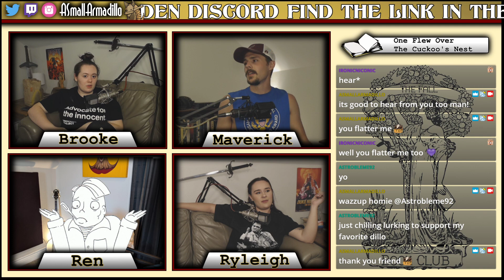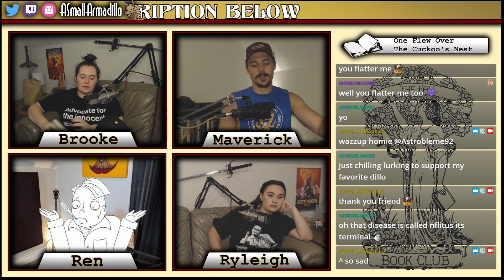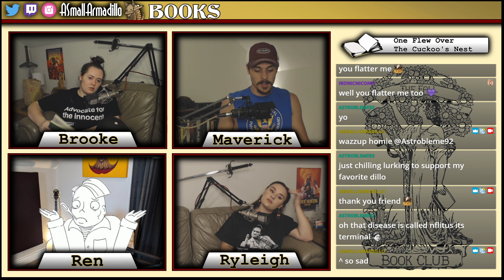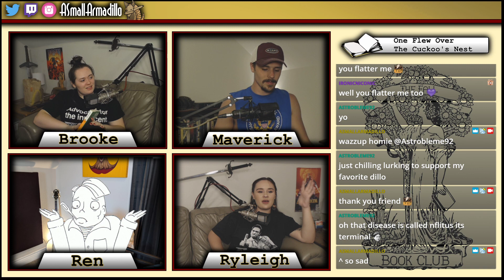One Flew Over The Cuckoo's Nest - CH. 16-23 - The Fall Book Club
One Flew Over The Cuckoo's Nest by Ken Kesey is an excellent and heart wrenching story. We hope you enjoy our discussion covering what would be chapters 16 through 23. If you'd like to skip from chapter to chapter feel free to use the time stamps below. If you would like to join us in our next discussion there is a link below that, if you use it,  will help us buy more books! We will be posting our new schedule soon!

Time Stamps: 0:00
Ch. 16 - 1:33
Ch. 17 - 12:00
Ch. 18 - 27:30
Ch. 19/20 - 38:21
Ch. 21 - 40:52
Ch. 22 - 48:10
Ch. 23 - 52:30